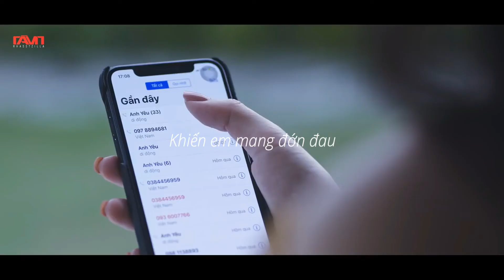JE SUIS PARTI - CHRISTOPHE | BIỆT KHÚC | LỜI VIỆT | RHAASTZILLA MIX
+ORIGINAL MV: KHÔNG PHẢI EM ĐÚNG KHÔNG? (KPEDK) | DƯƠNG HOÀNG YẾN | OFFICIAL MV
Ca sĩ: Christophe
Album: Best Of
Năm phát hành: 2006

YOU CAN RE-UPLOAD THIS VIDEO
BUT YOU MUST SPECIFY THE SOURCE AND LINK THE VIDEO OWNER.
THANKS
Video Copyright go to Dương Hoàng Yến
Music Copyright go to Christophe